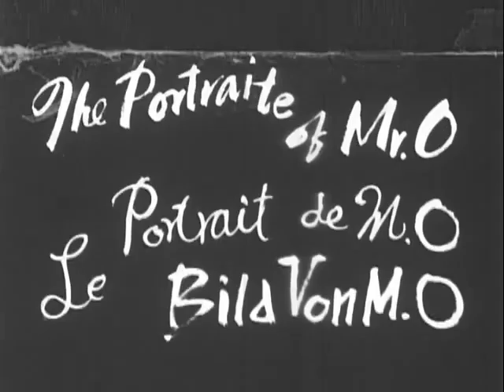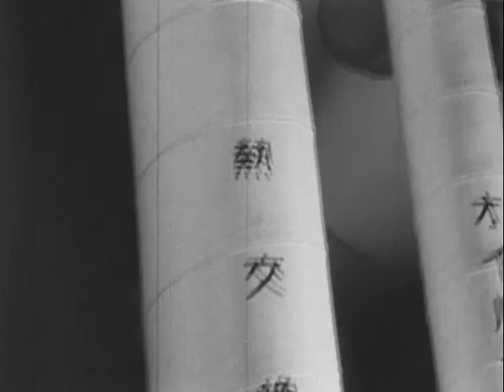The Portrait of Mrs. O -- Chiaki Nagano, 1969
"The Portrait of Mrs. O" was produced by Chiaki Nagano in 1969. It is Kazuo Ohno and Chiaki Nagano's cooperative experimental film that canceled the stage performance in 1968 - the first of the "O's Trilogy" full of experimental spirit. The stage legend prepares for a comeback.